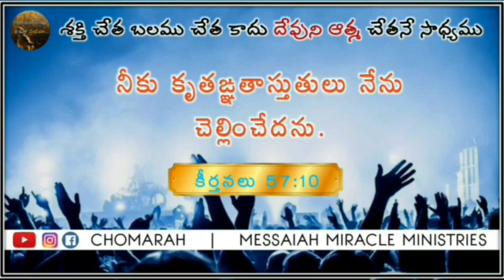JESUS WORD for Today || 28 August 2022 || # కృపావార్త